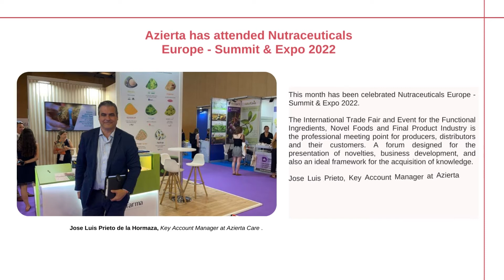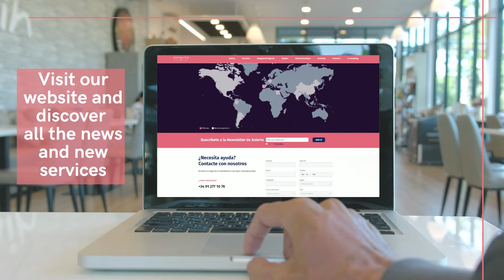SUMMARY VIDEO OF JUNE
As every month, we bring you the monthly summary with all the actions that have been carried out.